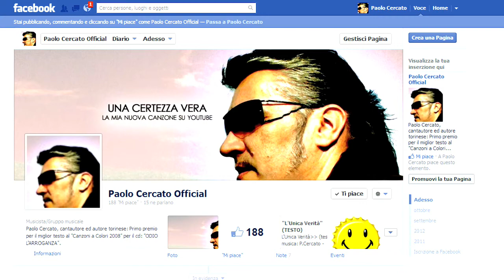MUSICA ITALIANA | "UNA CERTEZZA VERA" - (PAOLO CERCATO) - NUOVE CANZONI 2013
"Una Certezza Vera" (Testo, Musica e Arrangiamento: Paolo Cercato) - Pianoforte, Chitarre, Melodica, Drum Programming, Editing Audio & Video: P.Cercato. Videoclip realizzato c/o "Rosso Di Sera" - Torino nel mese di Ottobre 2012. Hanno partecipato: Titti Colotti (Cori) ; Daniele Fontebasso (Chitarra Acustica).